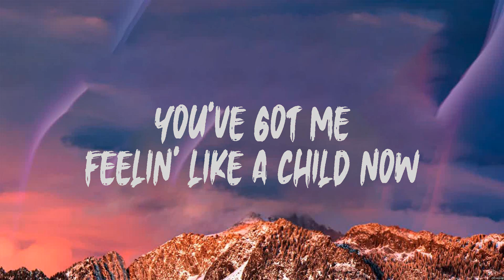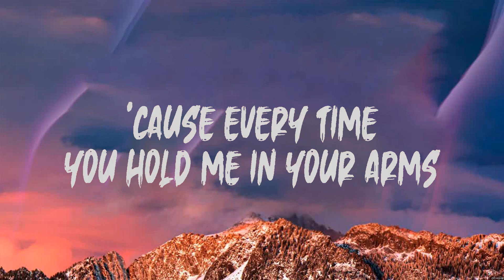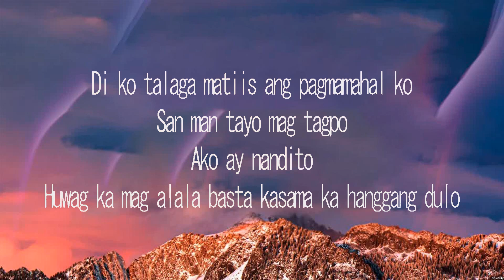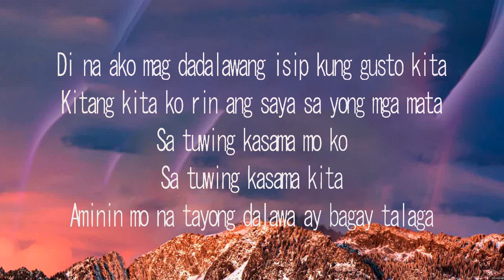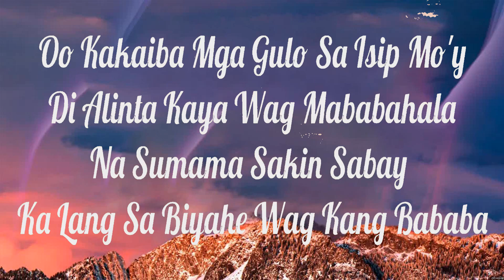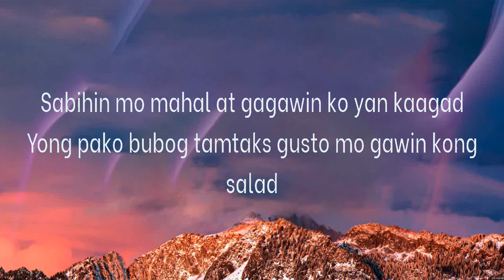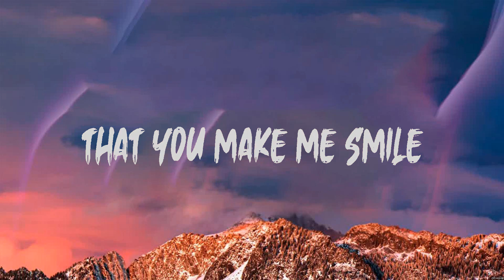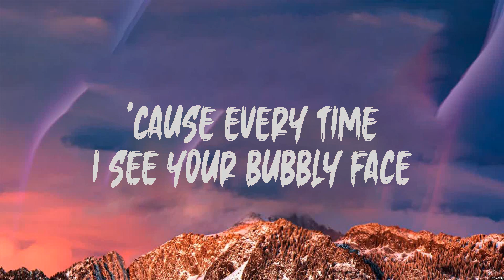Colbie Caillat - Bubbly (Lyrics) ALLMO$T, Kiyo And Alisson Shore, Empilight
1. Colbie Caillat - Bubbly
2. ALLMO$T - Bagay Tayo
3. Kiyo And Alisson Shore - Urong Sulong
4. Empilight - Jonas